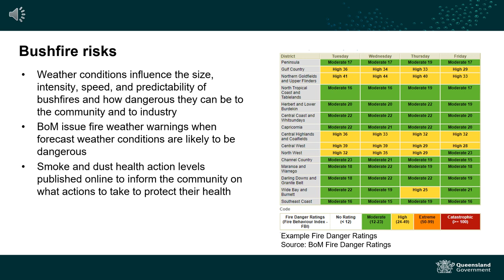Bushfire risks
This webinar highlights the risks of bushfires and provides information about the actions that operators should take to prepare for bushfires.